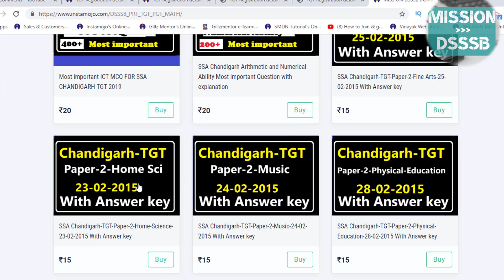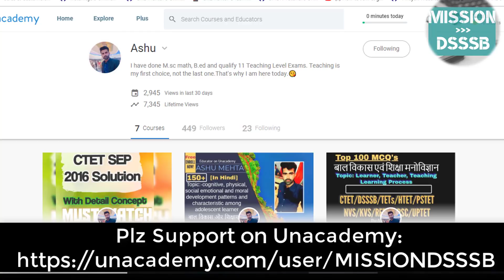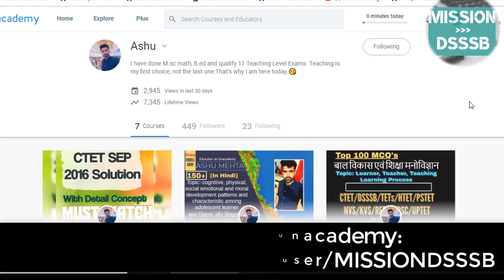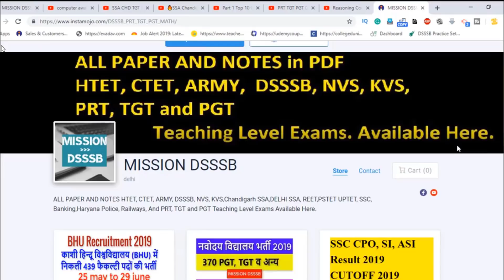SSA CHANDIGARH TGT LATEST UPDATE JUNE 2019 || क्या आपकी Fees Confirm हुई SSA TGT CHANDIGARH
pdf TGT Registration details to upload List of candidates Registered and Paid the fee Hindi

pdf TGT Registration details to upload List of candidates Registered and Paid the fee Punjabi:-

🔥SSA CHANDIGARH TGT Apply Form Online Step by Step | ऐसी गलती मत करना जैसी PRT वालो ने की थी

📚PSTET के पुराने पेपर यहां से डाउनलोड करें:
DOWNLOAD ALL PSTET PREVIOUS YEAR PAPER HERE:

🔥SSA Chandigarh PUNJABI (ਪੰਜਾਬੀ)  2019